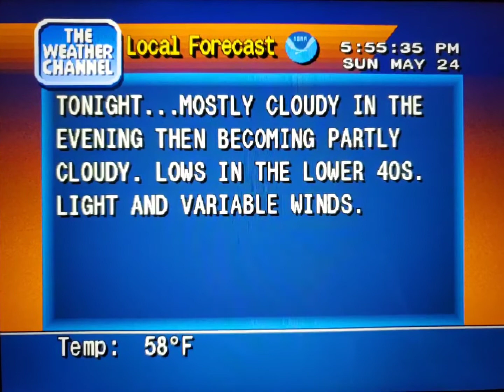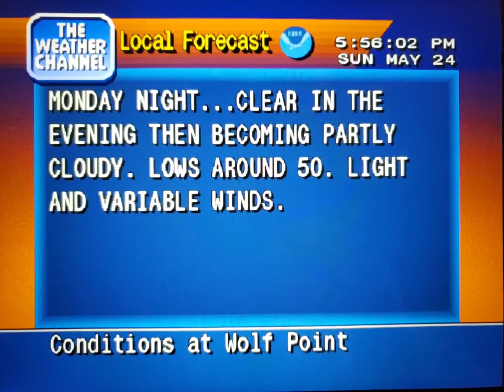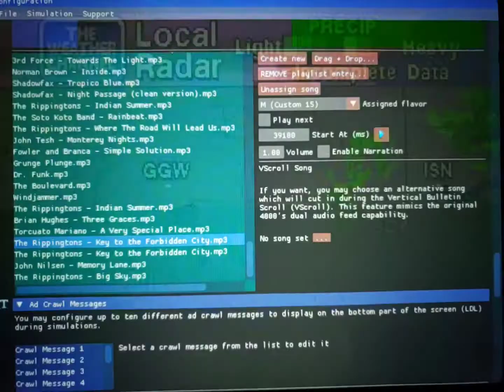WeatherStar 4000 Simulator May 24, 2020(8)